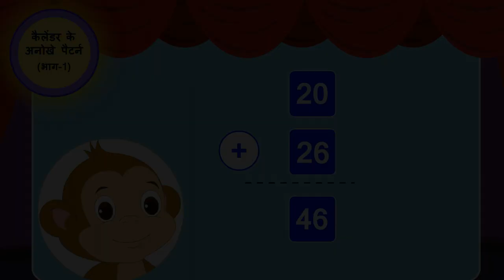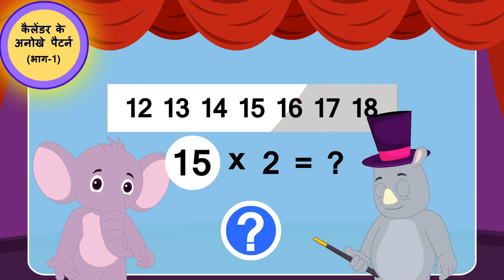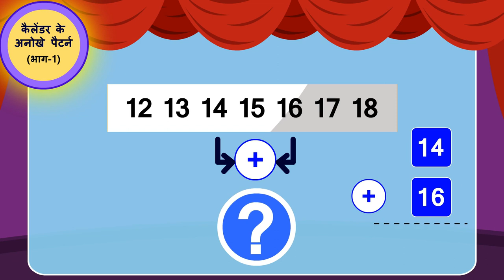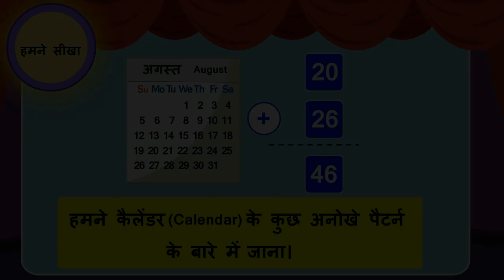कैलेंडर के अनोखे पैटर्न | Unique Calendar Patterns | Part 1/2 | Class 3 Maths | TicTacLearn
In this video, we explain कैलेंडर के अनोखे पैटर्न | Unique Calendar Patterns | Hindi | Part 1/2 | Class 3 | TicTacLearn

कैलेंडर पैटर्न्स | Part 1/2 | Calender Patterns | Hindi | Class 3 | समय और कैलेंडर | कक्षा 3 | NCERT | समय समय की बात

Calendar patterns | Time & Calendar | Grade 3 | NCERT | Time Goes on

Welcome to part 1 of Calendar patterns. In this video, we will discuss the concept of Calendar patterns.